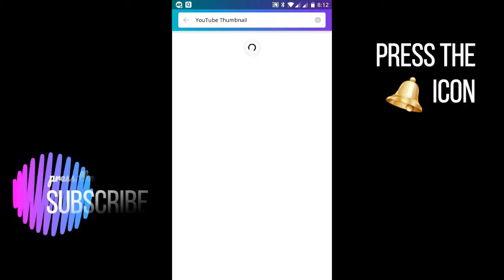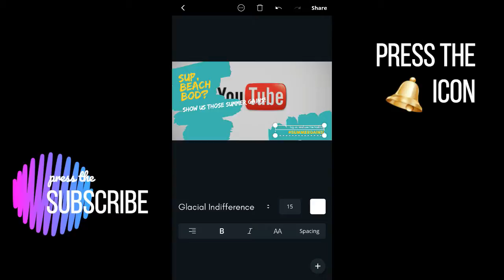how to create custom thumbnail like technical guruji for youtube videos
how to create custom thumbnail like technical guruji for youtube videos: in this video i will show to how to make a thumbnail via android app